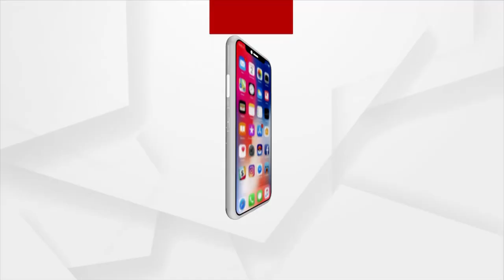କୋଟିଆ ପ୍ରସଙ୍ଗରେ ରାଜସ୍ବ ମନ୍ତ୍ରୀଙ୍କ ପ୍ରତିକ୍ରିୟା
କୋରାପୁଟରେ ଆନ୍ଧ୍ରର ଦାଦାଗିରି ପ୍ରସଙ୍ଗରେ ରାଜସ୍ବ ମନ୍ତ୍ରୀଙ୍କ ପ୍ରତିକ୍ରିୟା । ସରକାରଙ୍କ ତରଫରୁ କୋଟିଆକୁ ସବୁ ସୁବିଧା ଯୋଗାଇ ଦିଆଯାଇଛି।